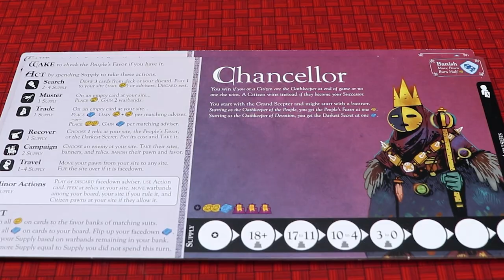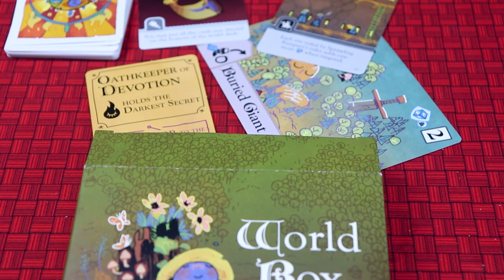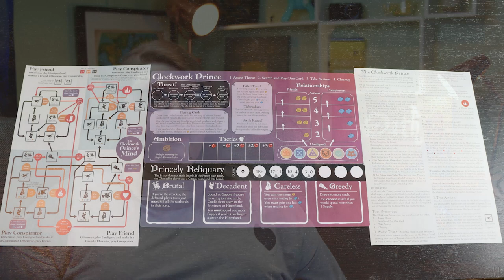5 Things You Need To Know About Oath: Chronicles of Empire and Exile (Kickstarter Edition)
About This Video: In this video, Board Game Inquisition reviews what we feel are the five most important aspects of the board game Oath: Chronicles of Empire and Exile published by Leder Games and designed by Cole Wehrle. We discuss the topic of the game, the mechanics it uses, what the game is like on the table, how it looks and feels and of course its pros and cons. Oath is a fascinating game but difficult to get to grips with.